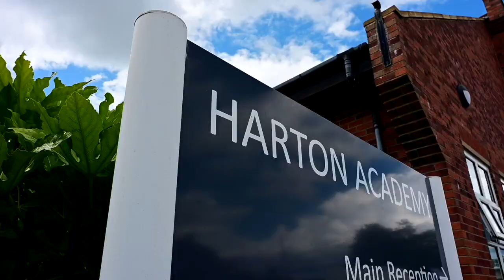NEAA Awards 2023 Donation to Harton Academy to Promote STEM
Ford Engineering Group donates award winnings to local school to boost future talent pipeline.

Harton Academy, based in South Shields, was awarded £2,000 to support its Science, Technology, Engineering & Mathematics (STEM) club activities, thanks to the North East Automotive Alliance’s (NEAA) annual awards and one of its winning companies, Ford Engineering Group.

The NEAA Awards evening honoured the brightest talent and outstanding achievements of companies and future leaders shaping the North East automotive industry. Initiated in 2018 to support future generations within the sector, build sector attractiveness and to recognise talent, the awards have donated over £60,000 to date towards future talent within the industry. Company winners received a cheque to donate to a STEM engagement programme or local school in support of an automotive or STEM related project, which helps to promote and drive forward careers within the automotive sector.

Ford Engineering Group, a global, high precision machining and precision component manufacturer for high-tech industries including aerospace, automotive, defence, off-road and rail, was awarded the SME Company of the Year title at the NEAA Awards 2023, which took place in March.